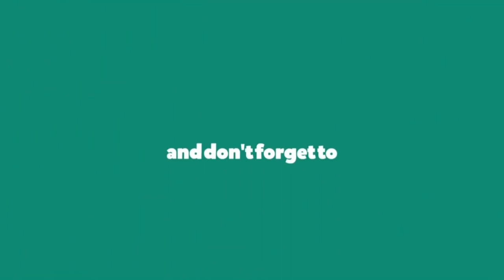O Mere Dil Ke Chain song on Keyboard.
Musical Jam present the Platinum Song Of The Day on Keyboard. Hope you all like it.
Song Title: O Mere Dil Ke Chain
Played By: Divyansh Bhatt
Movie: Mere Jeevan Saathi
Singer: Kishore Kumar